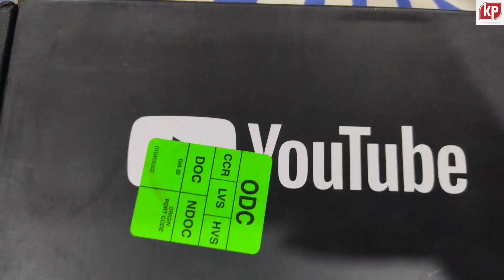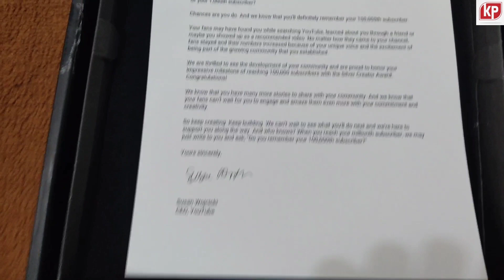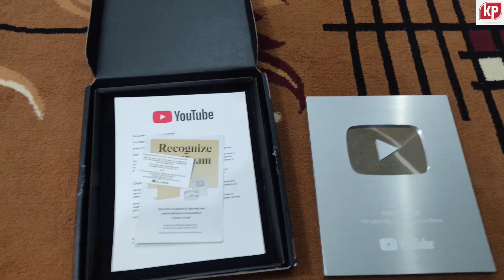Silver Play Button Unboxing | 100K Subscribers YouTube | Silver Play Button Award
Youtube Award